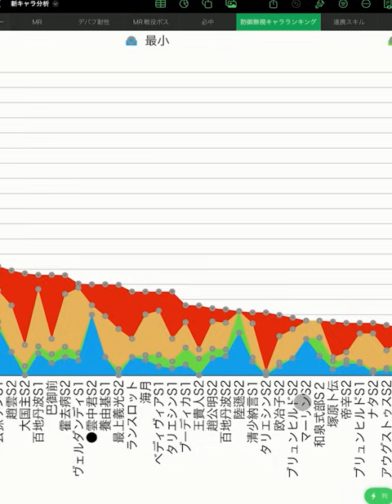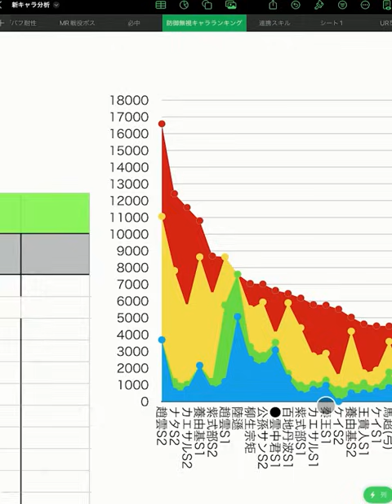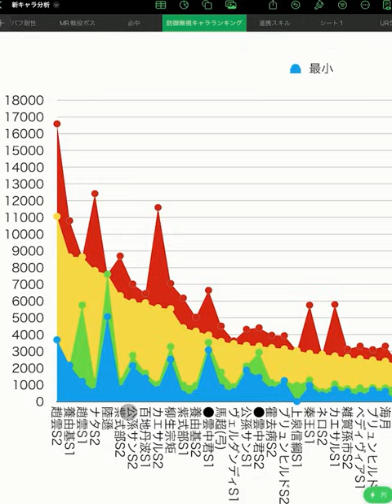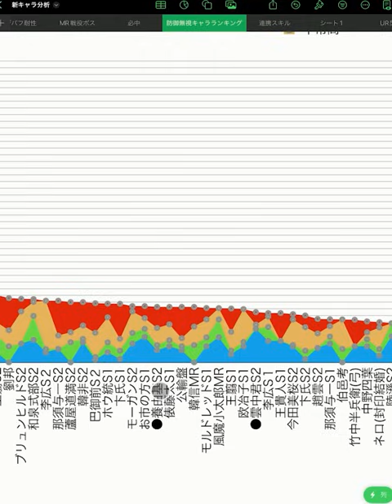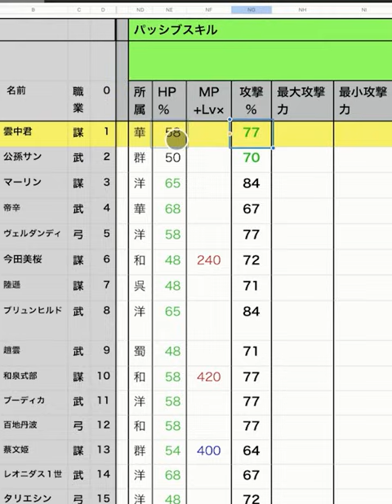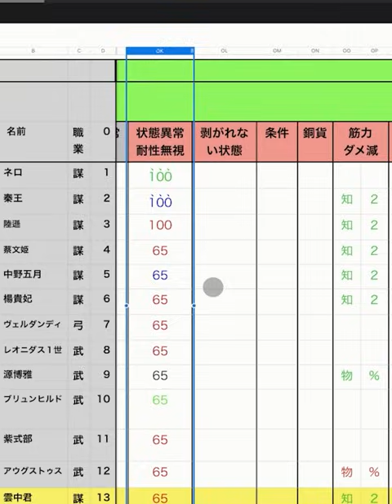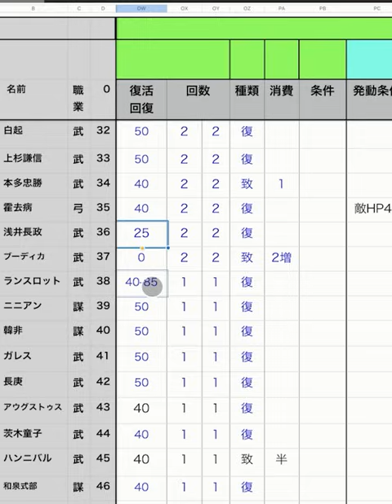雲中君を分析・評価しました。聖MRの底のライン作りかな？※マーリンと組ませるのもおすすめしません。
→ 現在工事中

0:00～オープニング
0:26～パッシブ３解説
6:20～スキル１解説
12:32～スキル２解説
23:16～パッシブスキル
26:00～エンディング